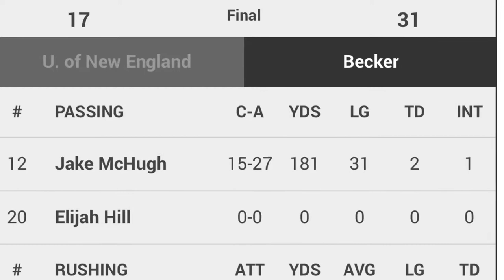Michael Bianco Becker College Senior Highlights